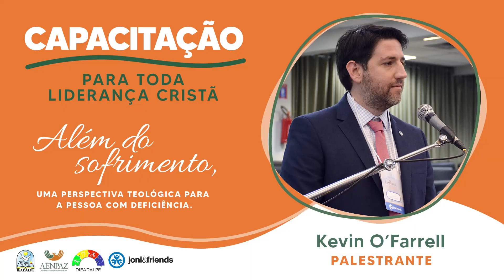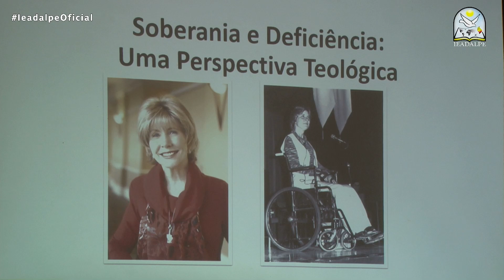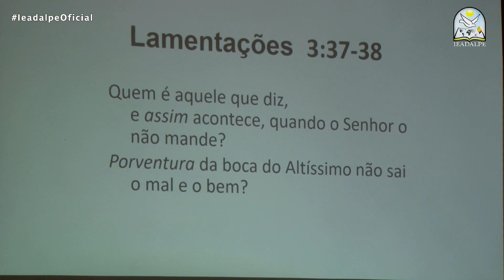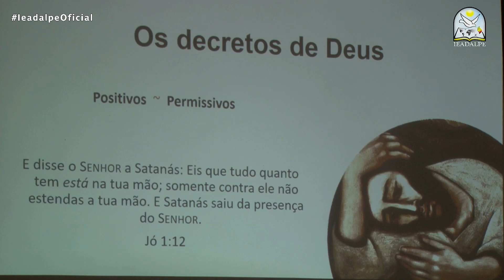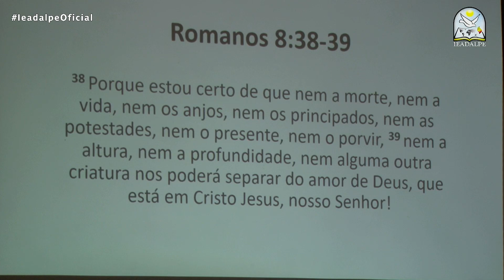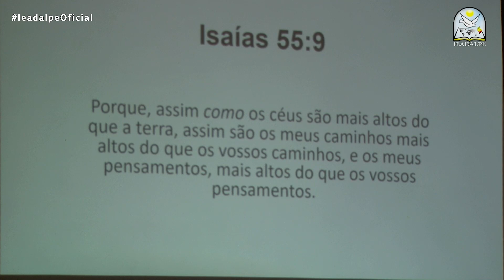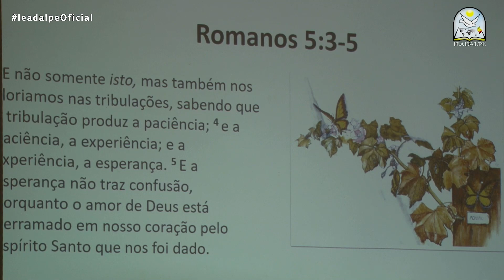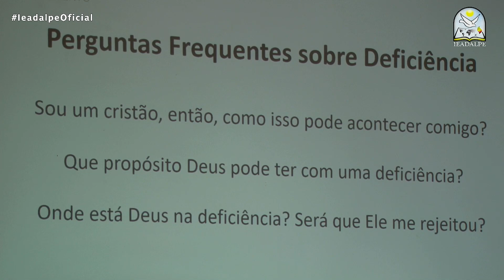Kevin O'Farrell - Joni and Friends - Ieadalpe - 18/01/2023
Ou faça através das contas abaixo:
Ag. 3503-3
C.C. 40021-1

CAIXA
Ag. 3122

BRADESCO
Ag. 1058

SANTANDER
Ag. 3295

ITAÚ
Ag. 7474
C.C. 35183-5

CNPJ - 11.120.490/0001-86